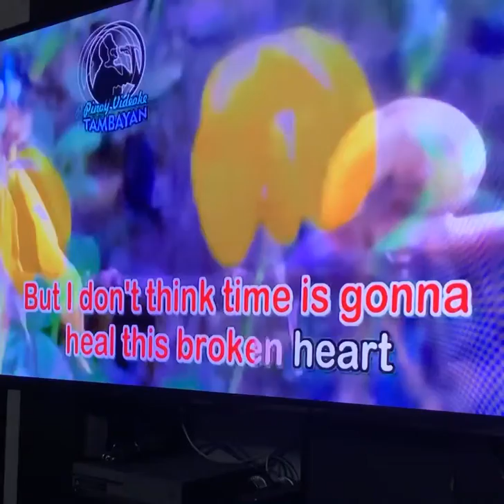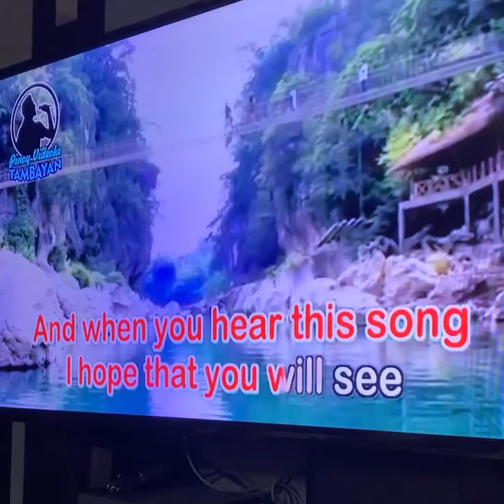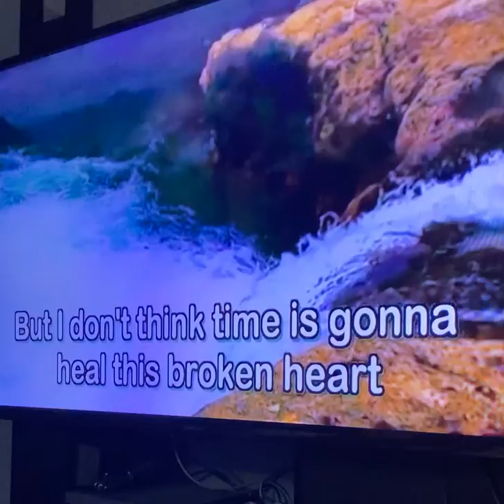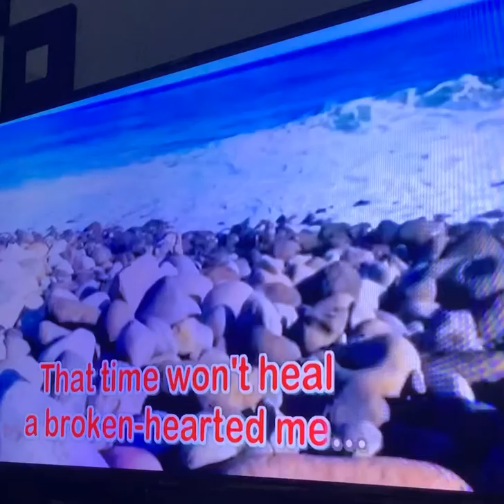Broken Hearted Me by: Anne Muray